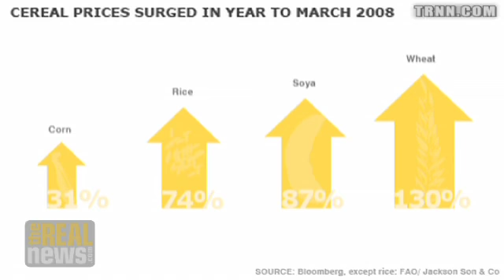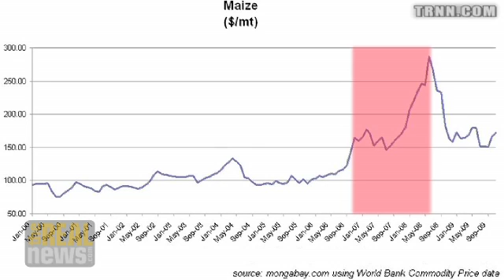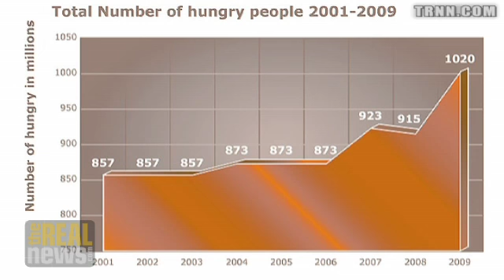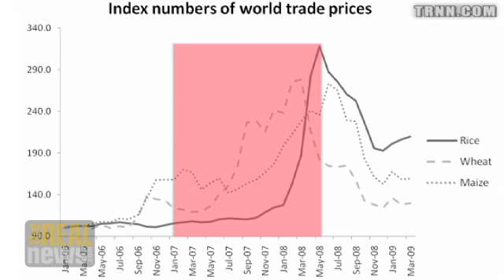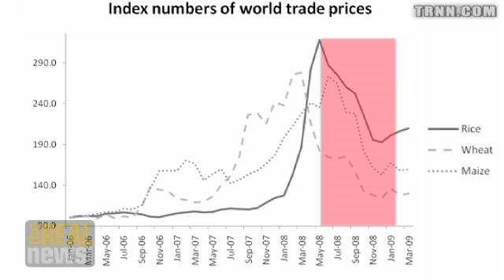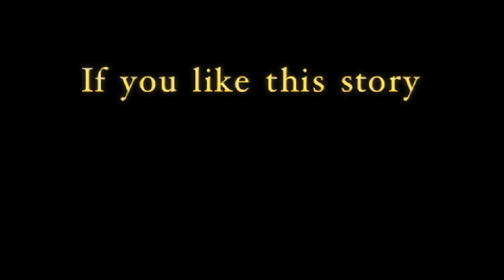Global food bubble on the way?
Jayati Ghosh: Food prices set to surge due to Wall Street speculation